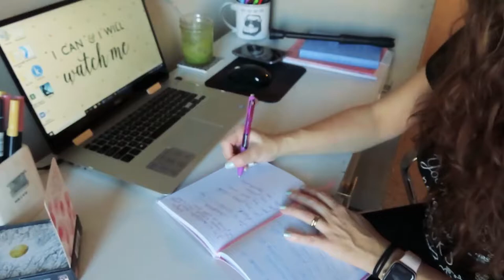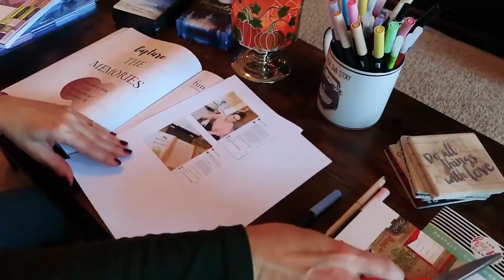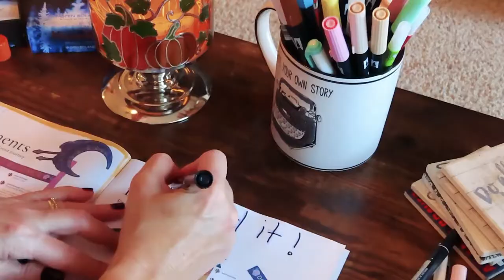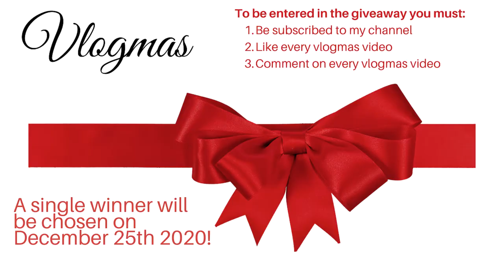Three Different Types of Journaling: Day 17 Vlogmas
If you want to try journaling in 2021 but you're confused as to where to start, then here are three different types of journaling you can start with.